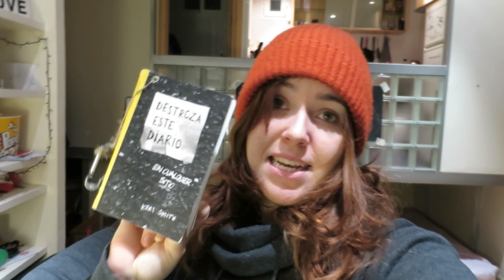CÓMO GANAR MI COPIA DE DESTROZA ESTE DIARIO